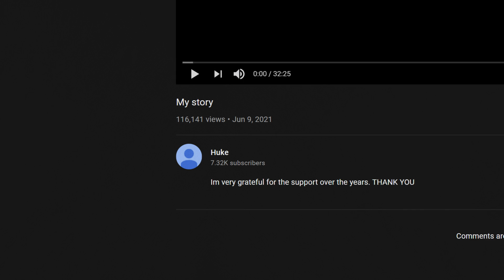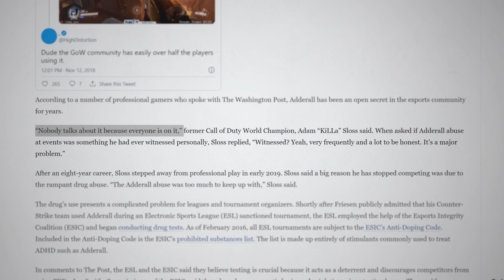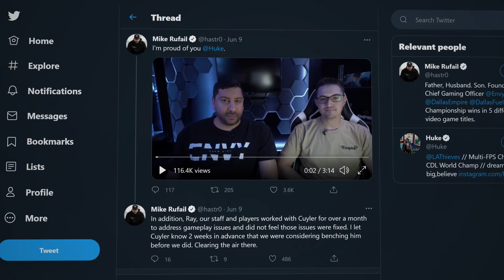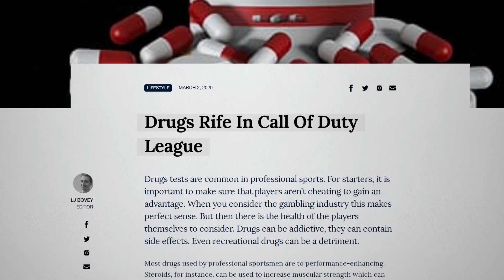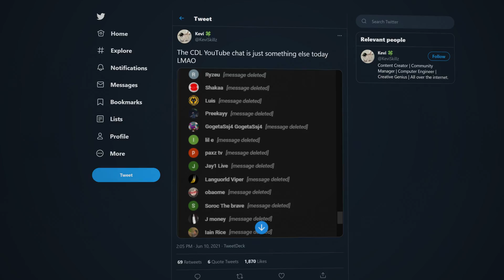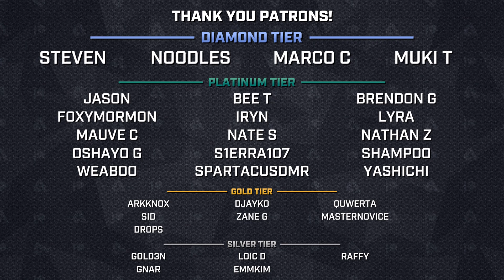Call of Duty Esports Has An Adderall Problem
The topic of Adderall in esports made headlines recently following the release of a video from LA Thieves' Cuyler "Huke" Garland bringing to light revelations about the use of the drug during his time on the Dallas Empire.

Following the confession from the 2020 CoD League champion, many others in the Call of Duty community have come out to weigh in on the issue and how it is more prevalent than one may expect, but something that few have been willing to discuss.

Despite the topic being brought under scrutiny, especially in the CoD League, Activision Blizzard has maintained a state of radio silence, refraining to comment on the matter.

Image via Activision Blizzard / Call of Duty League